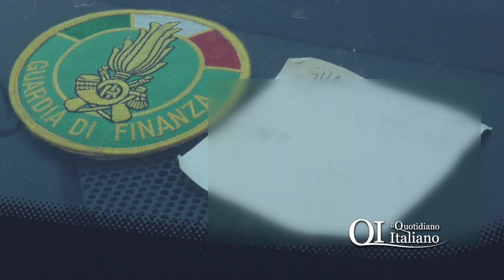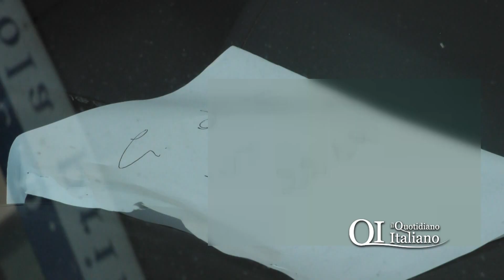Auto private dei finanziari in divieto di sosta davanti alla caserma